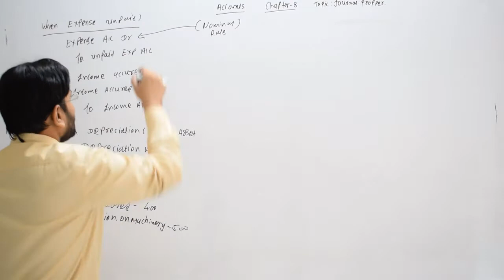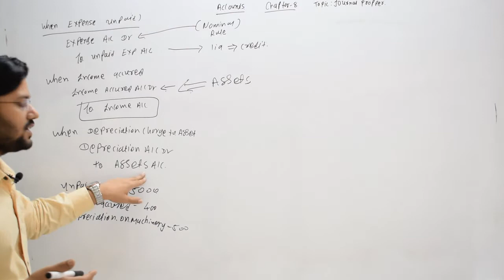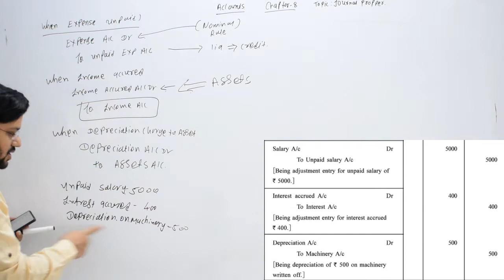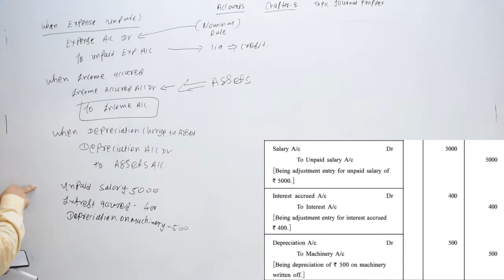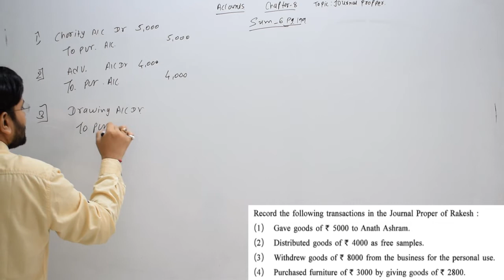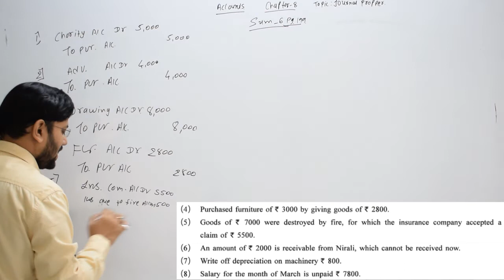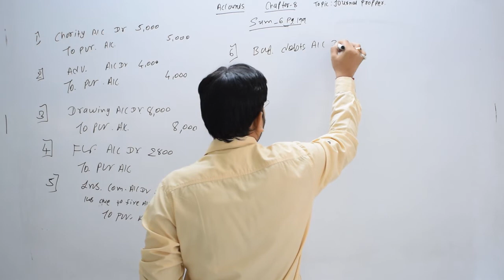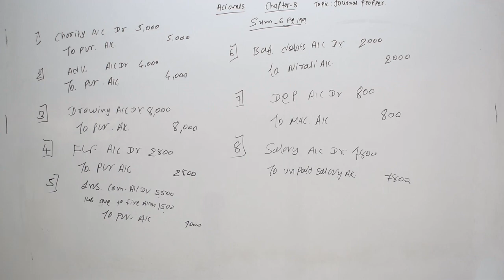3 | expense unpaid income accrued depreciation charged on asset journal entry | journal proper